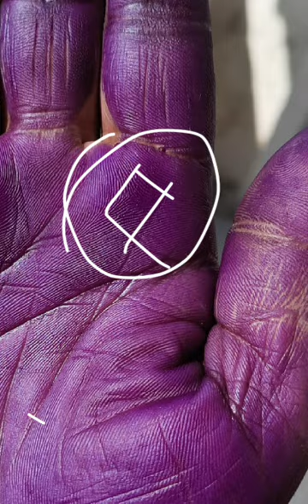America में मनमाही नौकरीComputer software/foreign settlement होना// देखें अपनी हथेली में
कंप्यूटर सॉफ्टवेयर के क्षेत्र  के लोग वीडियो जरूर देखें